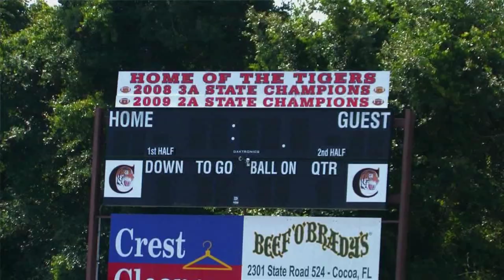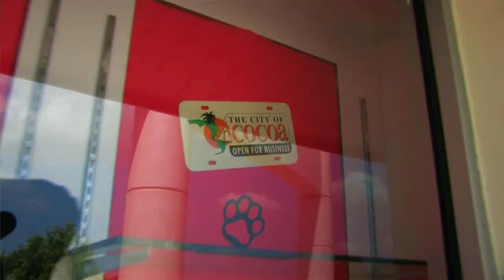Hometown visit with David Rowe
R Football went to Cocoa, Florida to see the hometown of junior cornerback David Rowe.